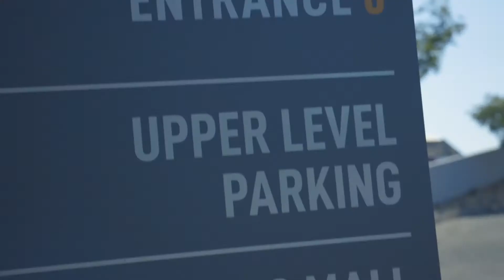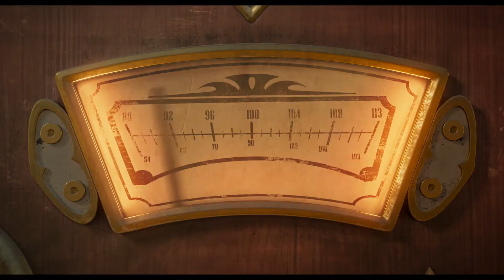Alakhe's World - Show for kids: Addams Family 2 Movie Review& Vlog | South African Youtuber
Alakhe's World is a show for kids: On this episode, Alakhe and his friend Luyanda review Addams Family 2. Have you watched Addams Family 2 yet? It's out at all cinemas in South Africa. When you watch it, tell Alakhe what you thought via Instagram